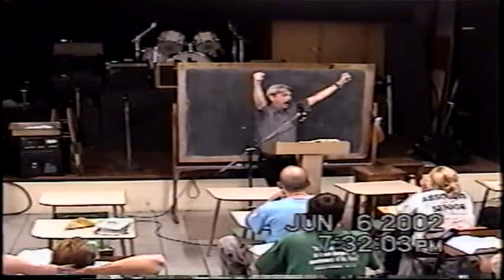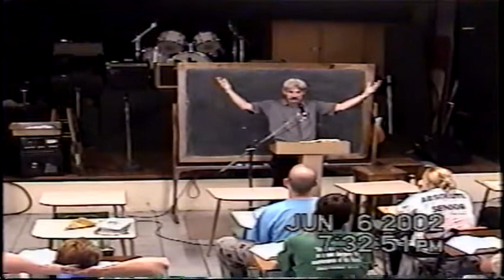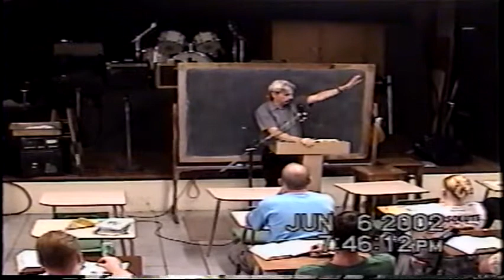Leadership Class 12